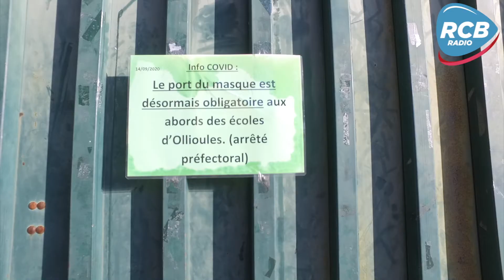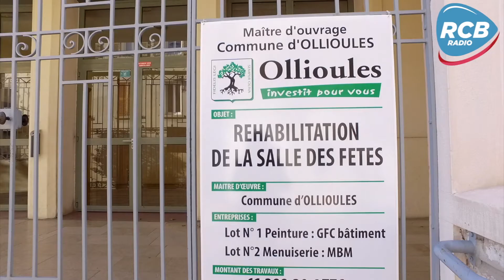Les vœux du maire d'Ollioules pour 2021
Reportage commandité par RCB Radio